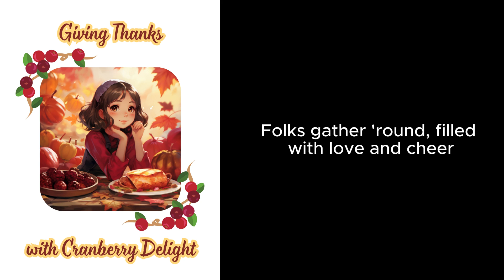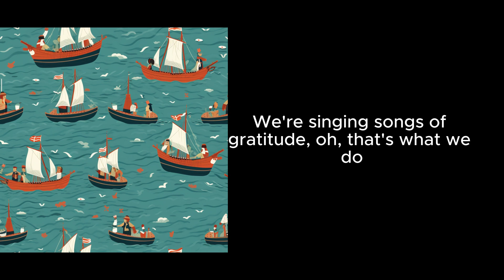Tha Thanksgiving Song